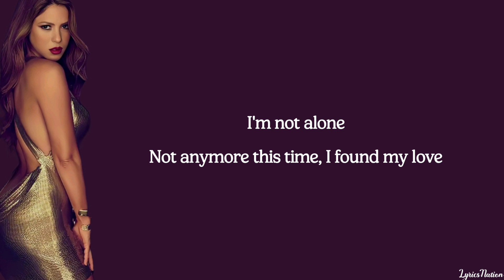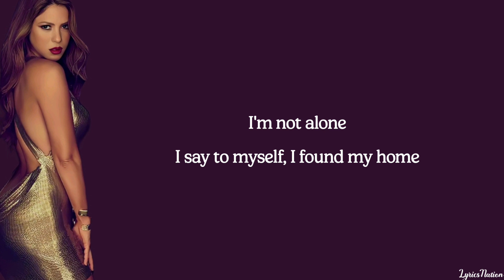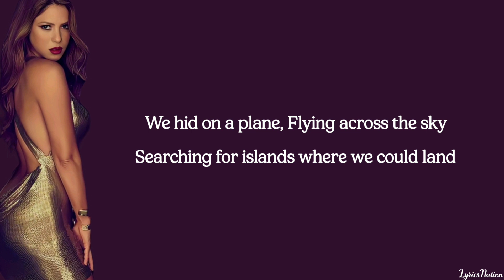Shakira - Coconut Tree (lyrics)